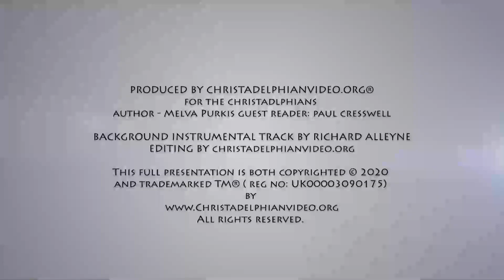A Life of Jesus - by Melva Purkis - (Audio Book) - Episode 1 #1 The Birth of Jesus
A Christadelphian Video:
The author set out to "present a simple picture of Jesus, so that the reader may be encouraged to look even more reverently at the Man who can be confused with no other man, and meditate more frequently upon the words that could have fallen from no other lips".
A marvellous and sensitive reading of this beautiful book.